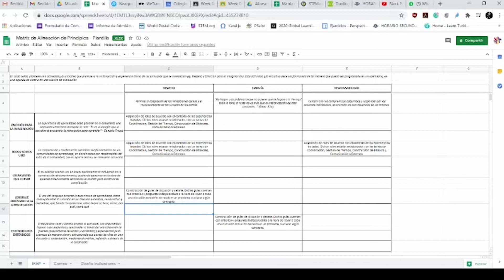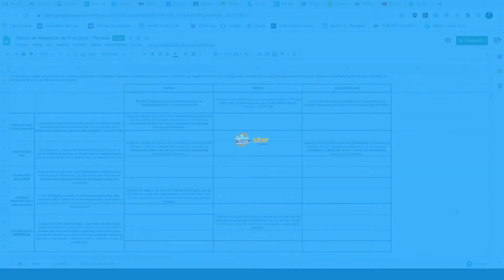Tutorial ¿Cómo construir una matriz de alineación?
En este tutorial de Tardes TemaTIC de Aprende en Casa con Saber Digital, aprenderás a utilizar una matriz de alineación de principios para la planeación y la toma de decisiones.